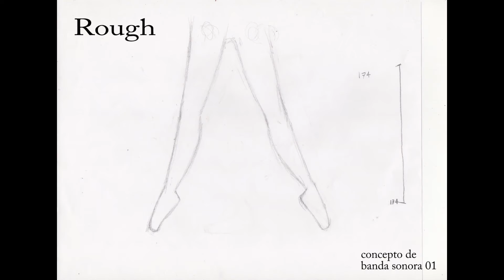Making of Music Box